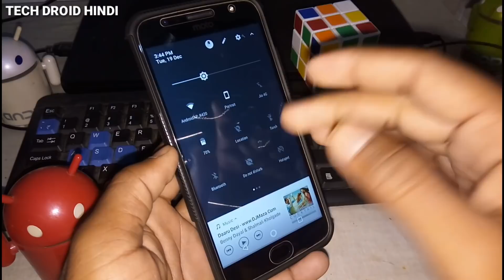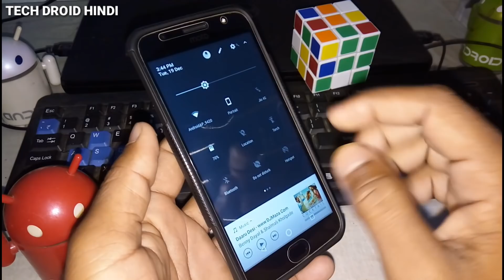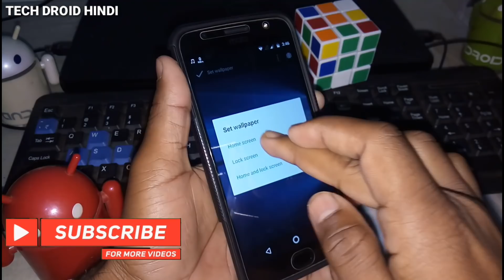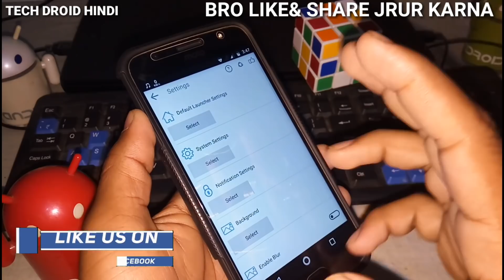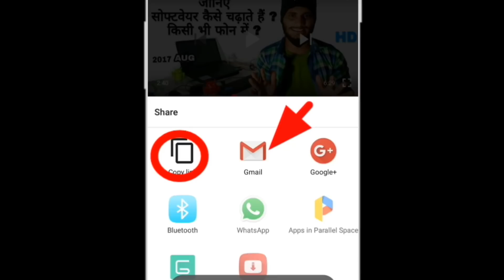Install Windows 10/8/7 On Any Android Mobile || Fast + No Lagging Problem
Hope You Guys Enjoyed This Video Do Share & Like Thank You Brother's

🔥Windows File Download Link 🔻
(15MB Under)🔻

⚫Some Top Videos :)🔥🔥🔥🔥